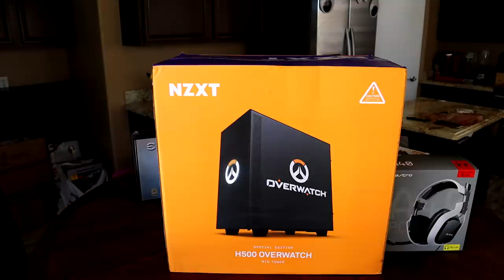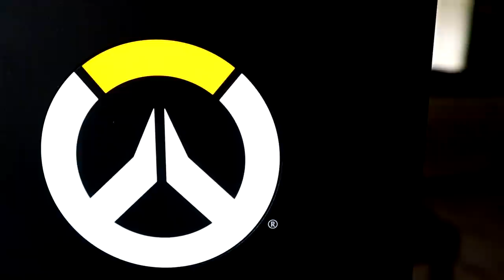BUILDING MY $2000 OVERWATCH PC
I love that I got to do it Overwatch themed. Now it's time to play some Minecraft on it!

PC Specs:
H500 Overwatch Special Edition case
G.Skill TridentZ 64GB (3000Hz)
EVGA 80 Plus Gold 750W
WD Blue 1TB M.2
Seagate BarraCuda 8TB Internal Hard Drive
Thermaltake TtMod Sleeve Extension
2pcs Magnetic LED Strip
MSI Optix G271 27"